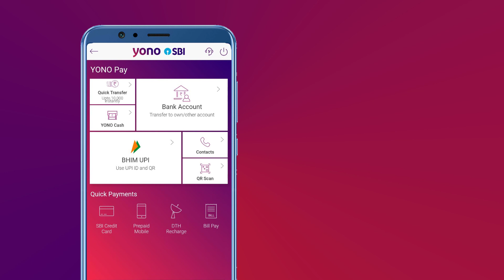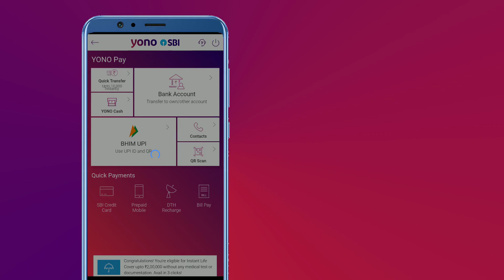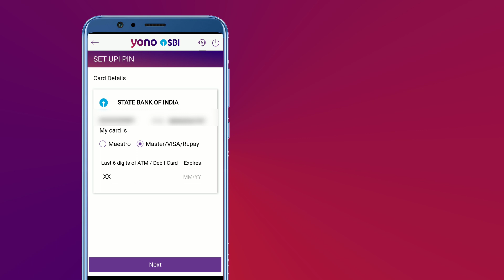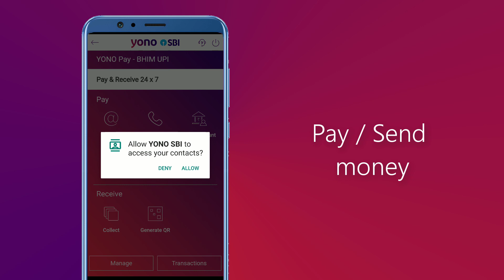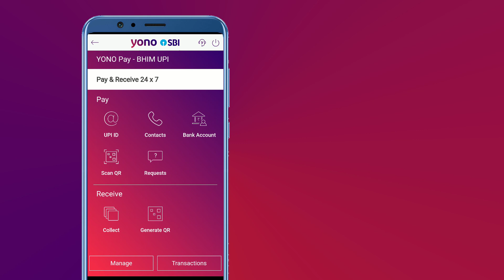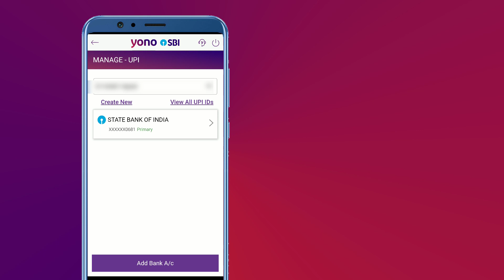SBI YONO #5 - YONO UPI Registration | How To Use SBI YONO BHIN UPI in 2020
hello friends in this video we learn how to register and use yono bhim upi.

1. How to Register sbi yono bhim upi ?
In this video i explain step by step guide to register and use of yono bhim upi.

2. How to change yono bhim upi pin?
🔸when you register successful on yono upi. Then

3. how to creat yono bhim upi id ?

4. How to transfer money ?
🔸Transfar money is like other upi based app. You need vpa or IFSC and account number.

5. How to pay bills through yono bhim upi?

6. yono bhim upi charge ?
🔸There is no charge for yono app, but sometimes it's change Rs. 3

7. Limit of sbi pay or yono Bhim upi?
🔸Par day limit is 20000

8. SBI YONO UPI mobile number 🔸Varification problem ?

9. SBI pay and yono upi is same ?
No, But thay made in same platform ( UPI Base )